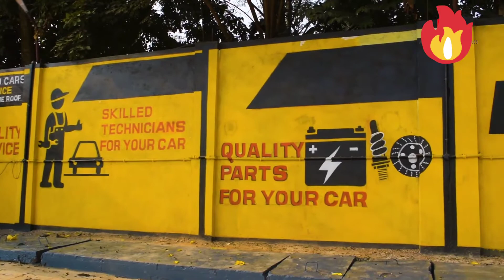Mahindra first choice | Best quality servicing | Mahindra first choice service centre in Hojai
Mahindra first choice | Best quality servicing | Mahindra first choice service centre in Lanka, hojai |